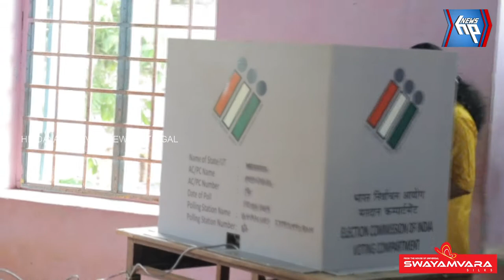സംസ്ഥാനത്ത് കനത്ത പോളിങ്; ബൂത്തുകളിൽ വോട്ടർമാരുടെ നീണ്ട നിര